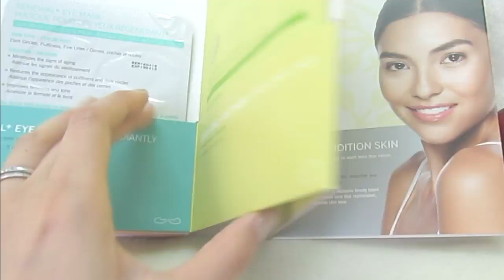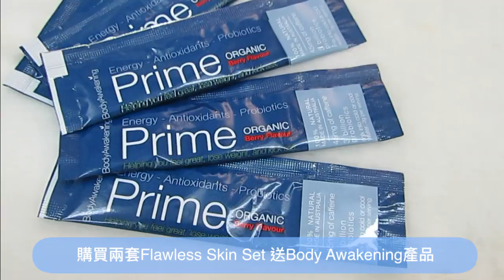2016 必買的聖誕面膜套裝 - Beauty Bible (每人限買兩套）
Unit 902.1-3,9/F, Eton Tower, 8 Hysan Avenue, Causeway Bay